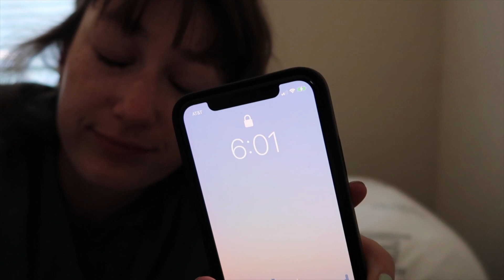mini ROAD TRIP around ARIZONA // horseshoe bend, grand canyon, sedona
I went on a little road trip to Page, Arizona, went on a few hikes up some mountains, saw the Grand Canyon for the first time, and, lastly, stopped in Sedona to see the sunset!

Look through my Depop!